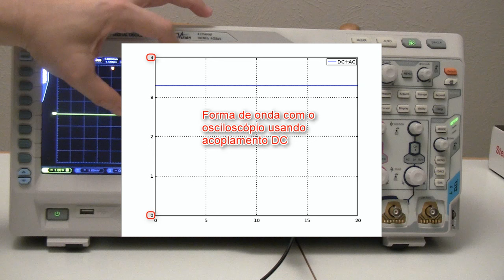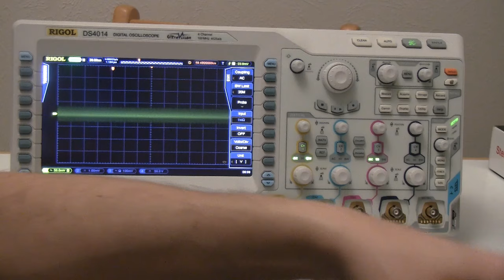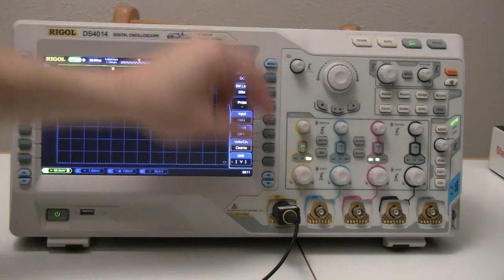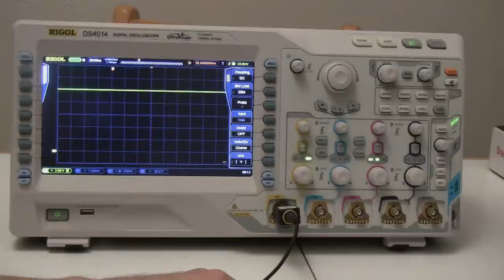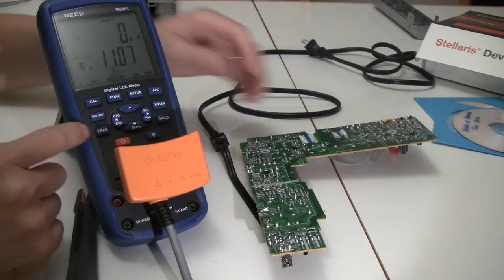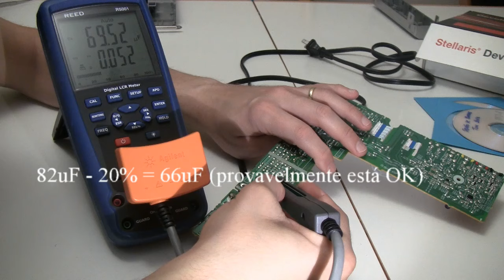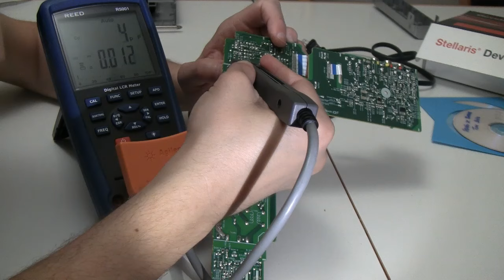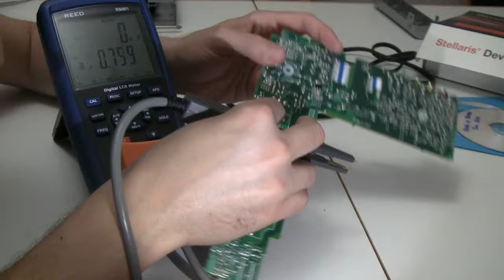Vbe 009: parte 2: DVD Magnavox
Continuação da busca do problema de um DVD Magnavox MWD200GA.

Com direito aos seguintes tópicos incidentais:
- Cuidados com medidas com terra comum
- Medidas de ruído de fontes de alimentação com osciloscópio
- Uso de um medidor LCR para avaliar capacitores